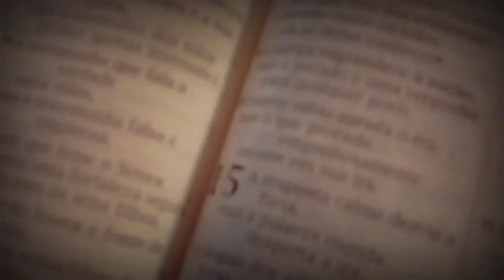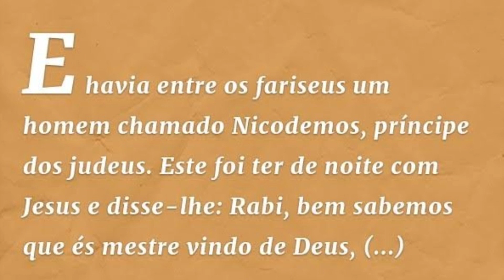✅4 Aplicações sobre Nicodemos/Wanderson Medeiros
✅Aplicações bíblicas sobre Nicodemos
Nesse vídeo faço 4 aplicações dentre muitas sobre atitudes de Nicodemos antes da sua conversão, pois Nicodemos era um membro do Sinédrio príncipe entre os Judeus, preocupado com que as peoas iriam dizer, foi ter com Jesus escondido a noite! A muitas pessoas com medo de reconhecer que Jesus é a verdade , se preocupam o que vão dizer sobre isso.
Nicodemos estava preocupado em melhorar algumas coisas em sua vida, porém Jesus o ensina que se deve buscar é o novo nascimento. Há muita gente se preocupando em melhorar muitas coisas porém não se preocupa em nascer de novo.
Nicodemos até conhecia quem era Jesus porém não queria dar o braço a torcer, provavelmente demorou para tomar a decisão de ter um encontro com Jesus, há muita gente que conhece a Jesus, porém por muitos motivos dão o braço a torcer por vários motivos.
Enfim Nicodemos descobre que para entrar no céu, era somente se nascer de novo da água e do Espírito!